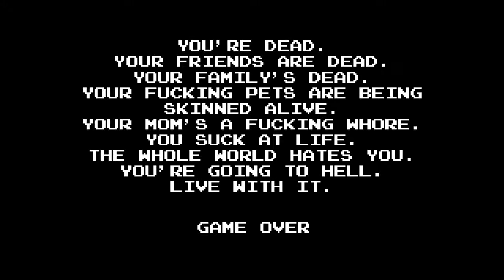Let's Play Blind AVGN Adventures! {Part 1}